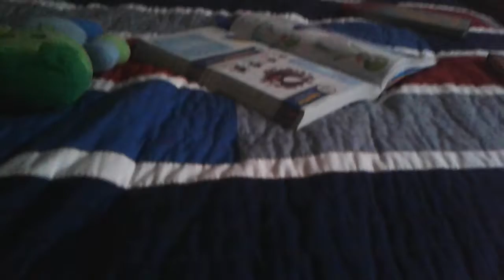Fake or real?